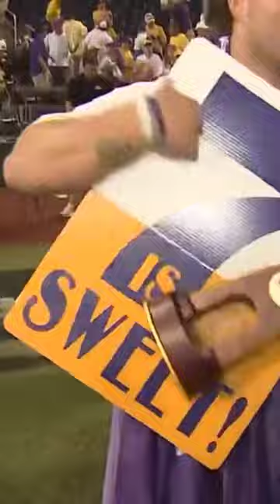LSU wins 7th College World Series championship title